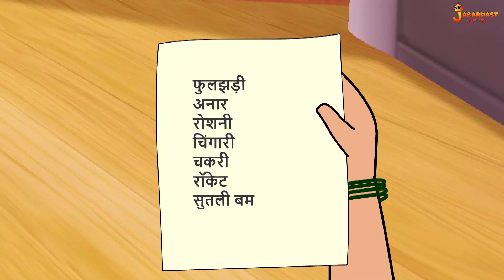দূষণমুক্ত দেওয়ালি | Crackers Free Diwali | Diwali Special | Bangla Cartoon | Bengali Fairy Tales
সবাইকে শুভ দিওয়ালি!